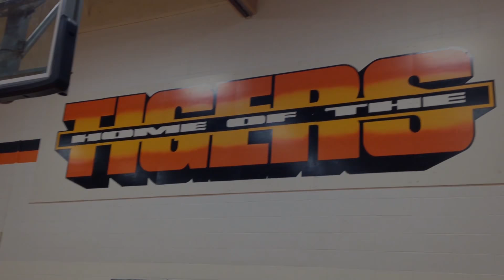GM97: Morning Announcements for Friday, January 30